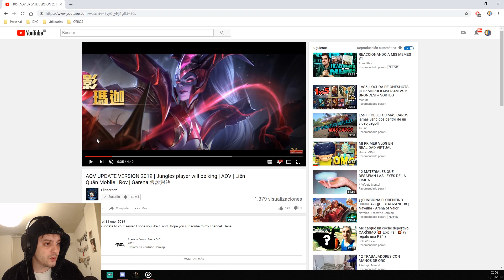AoV Primeras Imagenes Parche 19 | Arena Of Valor | DayMelto Gameplay Español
Os traigo info del parche que pondrán a finales de este mes (Enero 2018) podremos ver de los piks de nuestros compañeros sus stats!!! xDD espero que os guste!

DIRECTOS a las 00:00 Hora española! Pincha aqui!!

Canal para que os avise del siguiente y formar parte de esta tan preciada comunidad xD

Daymelto Gameplay Español